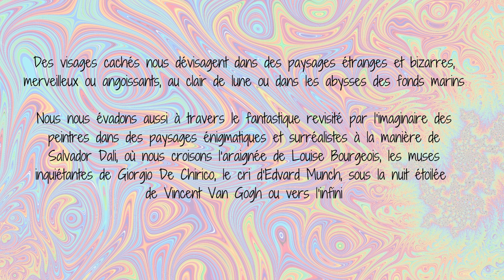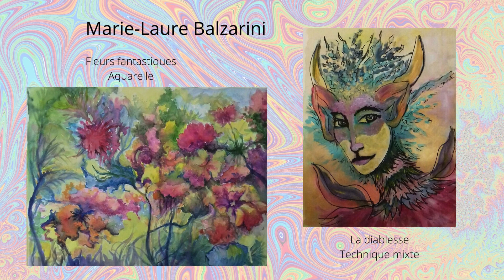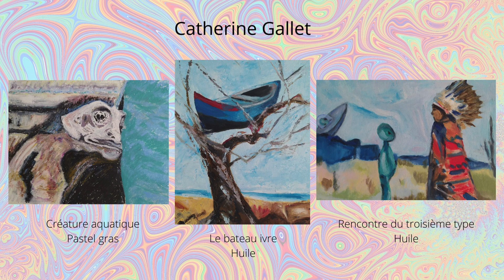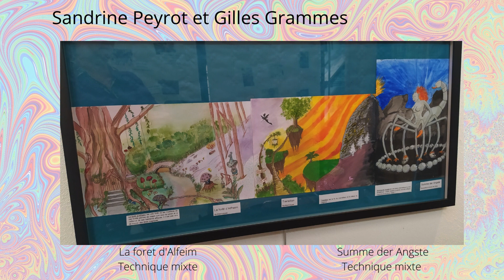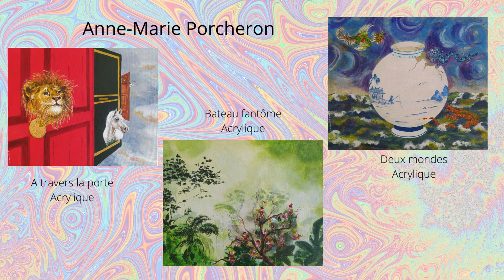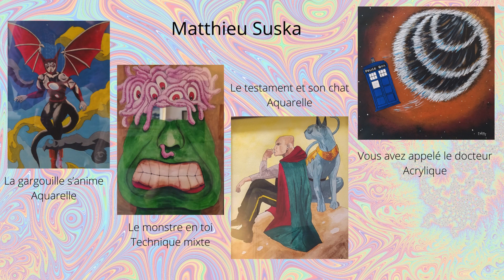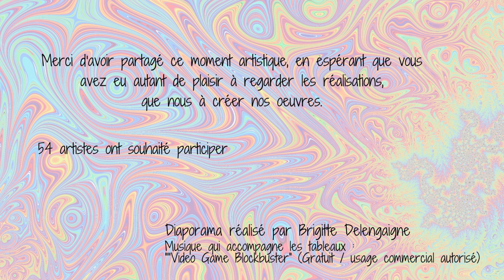EXPO 2024 LE FANTASTIQUE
Karine Jou De Las Borjas , artiste plasticienne et professeur d'arts plastiques ainsi que 53 élèves de ses ateliers Arts Plastiques adultes de la MJC Centre-Ville de Mérignac et de Arts et Loisirs d'Arlac ont exposés 102 tableaux et une sculpture, du 30 avril au 25 mai 2024, à la Maison Des Associations de Mérignac, sur le thème du Fantastique